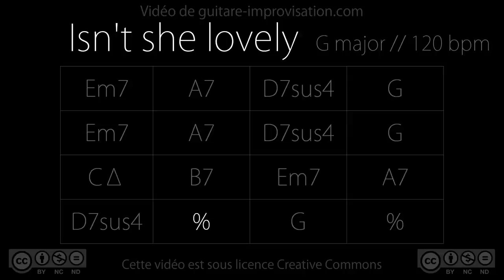Isn't She Lovely (G) (Stevie Wonder) : Backing Track